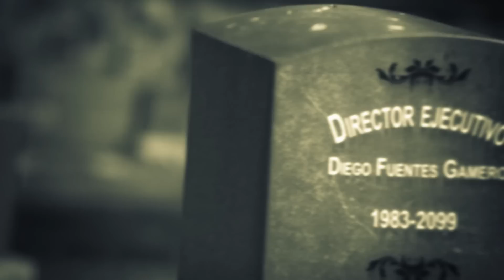2/2EL SEMINARIO "EL DESENLACE"